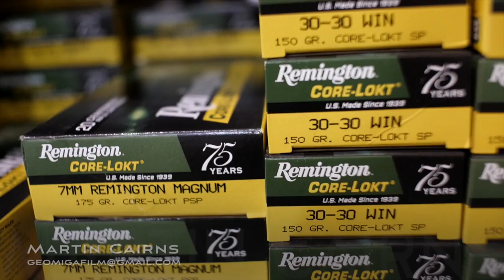Martin Cairns Demo Reel Wholesale Sports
Demo Reel for Wholesale Sports internal corporate video.  In conjunction with Cult Collective Marketing Ltd.

Roles:
 - Sourcing and acquisition of stock footage
 - Director of Photography and Camera Operator for in-store footage
 - Editor for picture and soundtrack